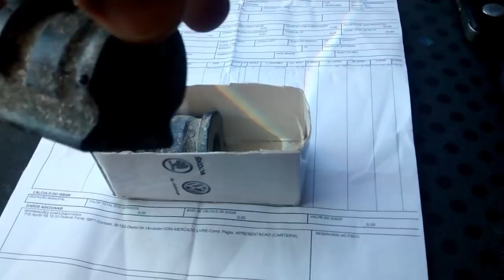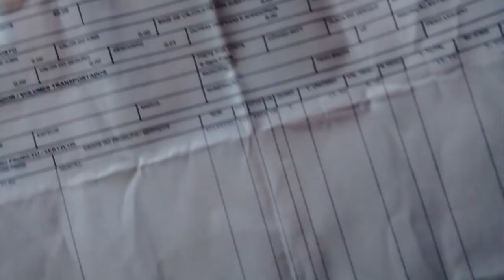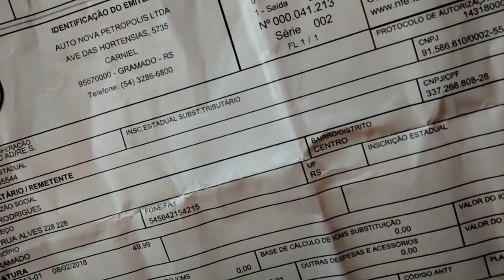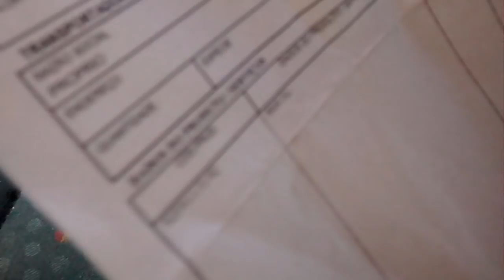Toc toc suspensão VW Polo, Fox, Gol...Troca das buchas da barra estabilizadora